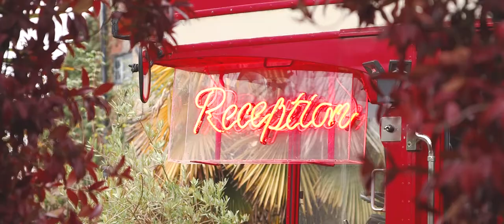Crazy Bear Stadhampton Wedding Film - Louise and Chris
The wedding trailer for Louise and Chris at The Crazy Bear Steadhampton